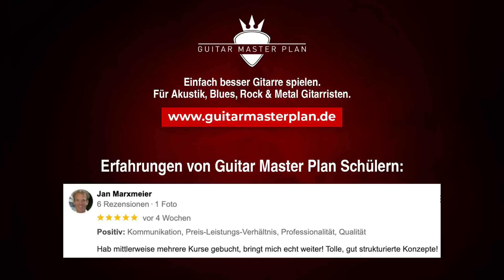5 Dinge, die JEDER Gitarrist können sollte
In diesem Video zeigen wir dir 5 Dinge, um die du nicht drum herumkommst, wenn du Gitarre lernen möchtest.

Wenn du also Gitarren-Anfänger bist und dich fragst, was du unbedingt lernen musst, um ein guter Gitarrist oder Gitarristin zu werden, dann bist du hier genau richtig.

UNSER EQUIPMENT
✘ SNIPER Force One E-Gitarre